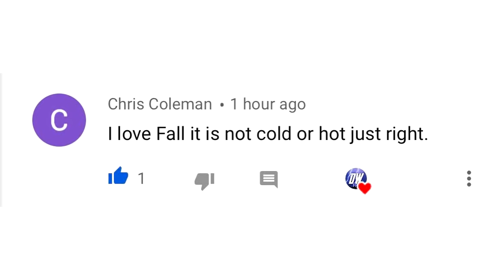Upcoming Massive Warm Up... Extreme Weather, Big Warm Up, Pattern Change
In today's video we talk about an Upcoming Massive Warm Up... Extreme Weather, Big Warm Up, Pattern Change...

Finally! We expect warmer temperatures to move in to the Eastern half of the country, many people have been waiting and waiting for this, and it's finally here!